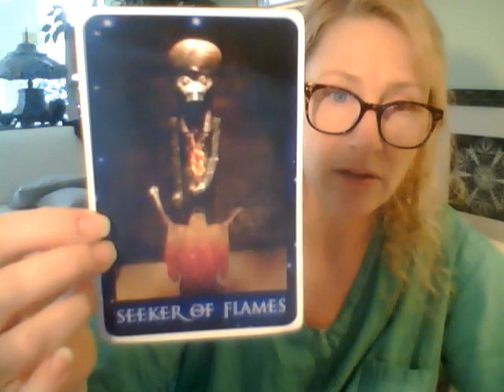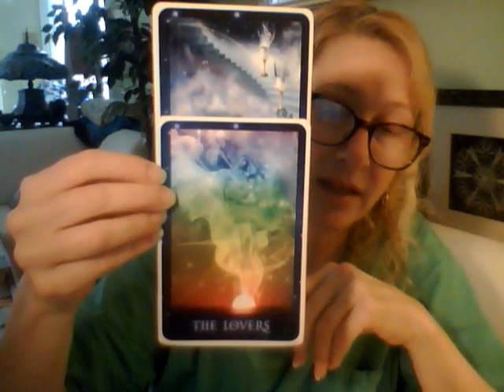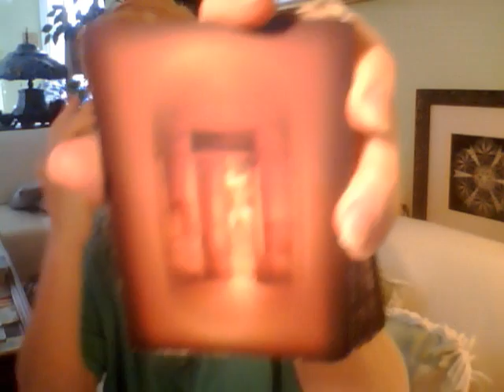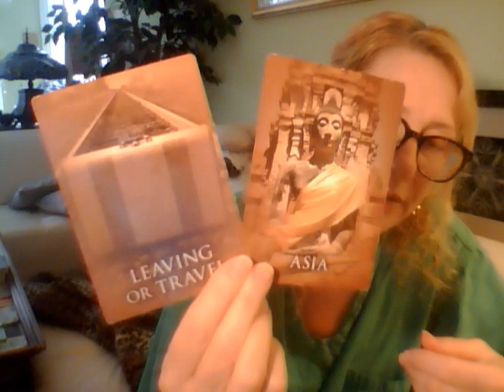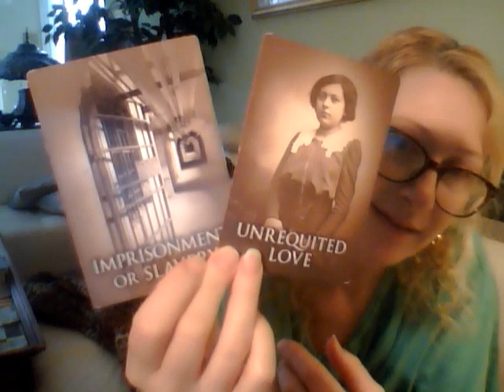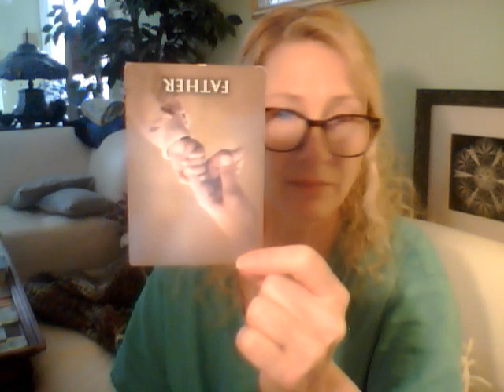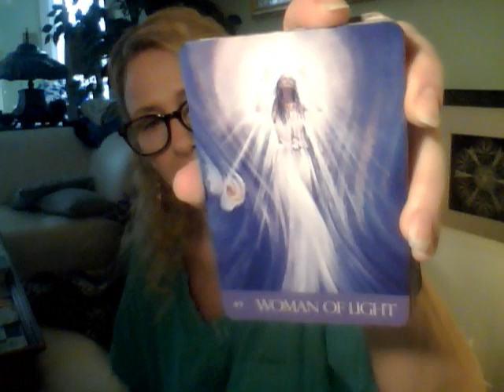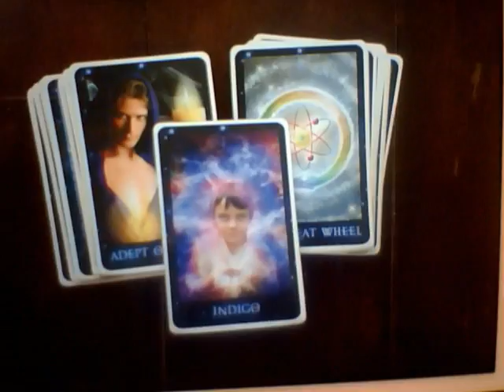TWIN FLAME UNION Lovers, Children, Jealousy, Illegal Activities, Akashics, Restitution!!! 3/01/2019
ENERGY PORTRAITS  $77 ($99)

Coaching and Tarot/Oracle card readings:
30 minutes   $55
60 minutes $99
90 minutes $133 (also 1 hour Reiki session)
3-WEEK FRIENDS CHALLENGE $333 (INCLUDES 6 hours and 57minute clearing video)